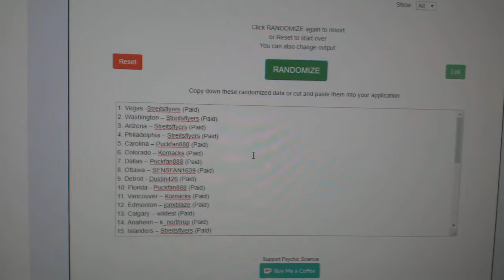Multi Randoms - C&C GB #8991